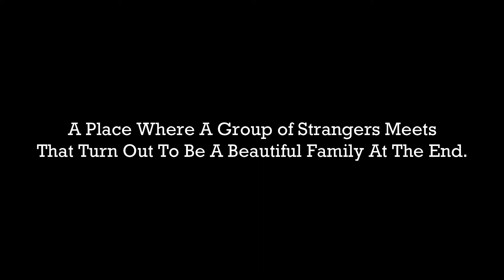My Sister | Best College Speech | Emotional | Memorable